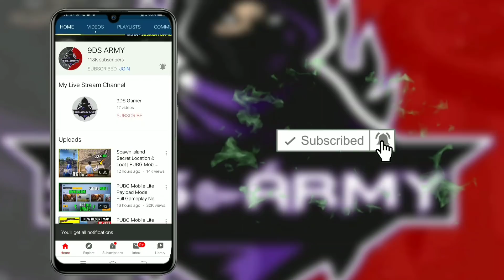Season 12 New Characters Face & Hairstyle PUBG Mobile Lite Season 12 Winner Pass All Rewards Leaks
BE ORIGINAL COPY TO DUNIYA APNE APP KAE LEGI

1 LIKE = Mere HardWork Ke Liye

CUDVHBH

p

pubg mobile Lite Play store update release date flare gun gameplay pubg mobile Lite
9dss Army pubg mobile Lite
9dsarmy pubg lite